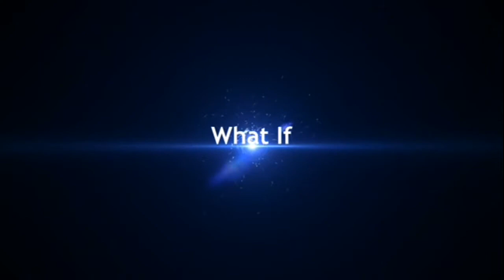To Fast Or Not To Fast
In this week's video, Jeff Robertson answers a question about fasting and what importance it has, if any, in the new covenant.